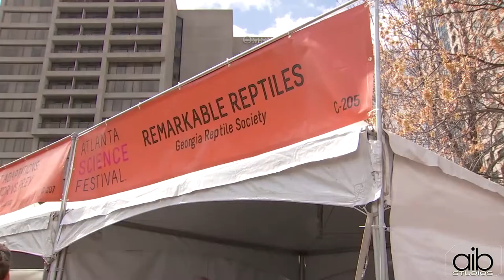The Georgia Reptile Society on Surrounded by Science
Join science enthusiast extraordinaire Meisa Salaita as she drops in on the Georgia Reptile Society.  Meisa comes face to face with a sixty pound Burmese python! Did you know more than a third of all known amphibians are threatened with extinction?  Journey to the Atlanta Botanical Gardens, where Meisa learns about the frogs inside the frogPOD, a conservation and breeding lab closed to the public. Finally, Meisa challenges herself and snacks on some crunchy ants. Who thought bugs could be so tasty?